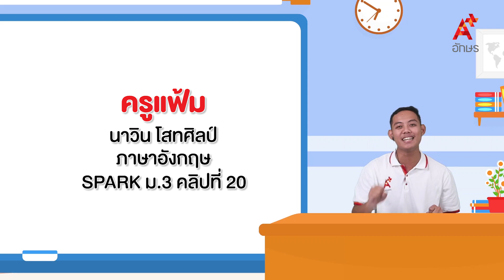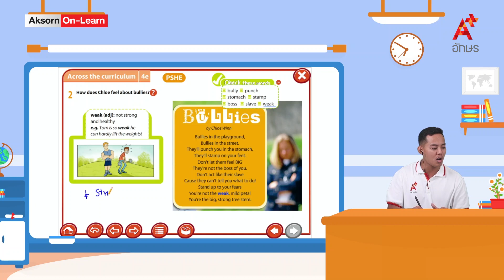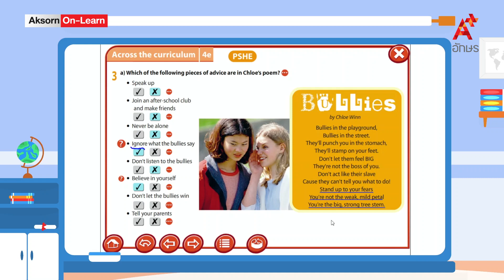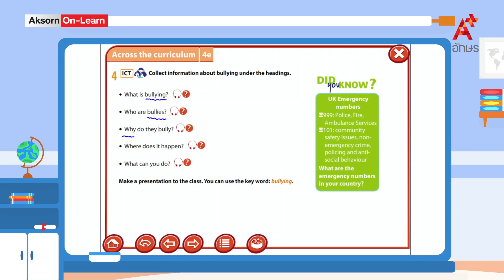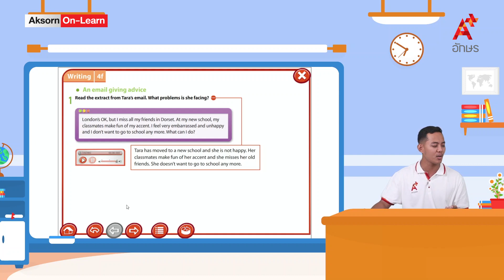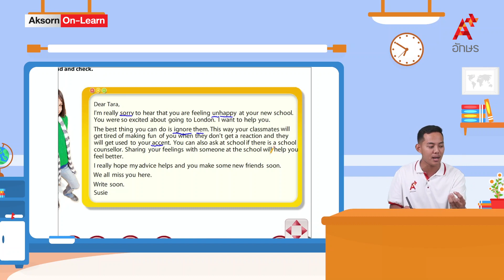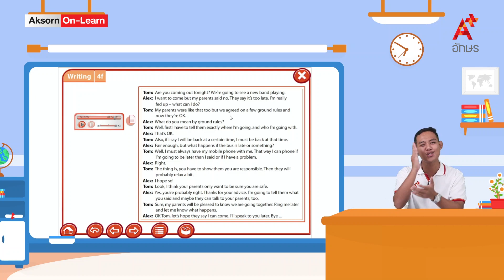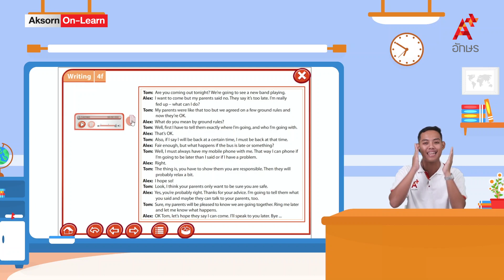Bullies (PSHE) and Writing an email giving advice | ภาษาอังกฤษ ม.3 | Unit 4e, 4f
SPARK 3 คลิปที่ 20 Unit 4e, 4f Bullies (PSHE) and Writing an email giving advice